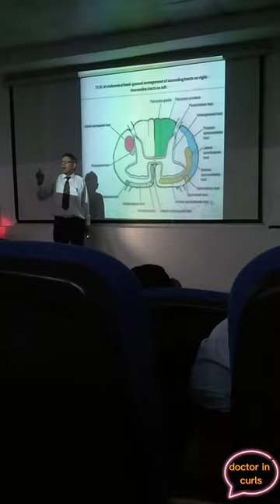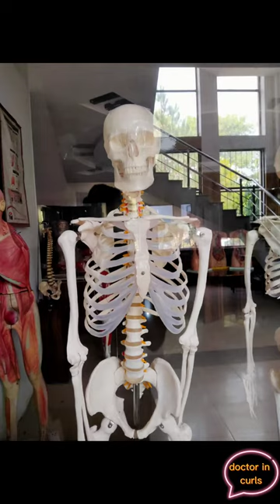MBBS diaries 18may2k23 | Amna inayat medical college#mbbslife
amna inayat medical college
daily vlog